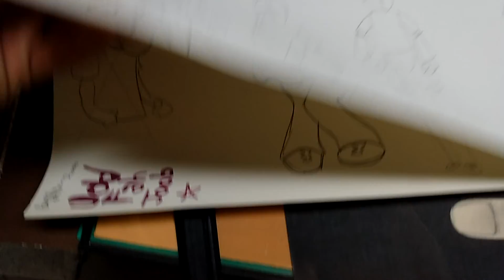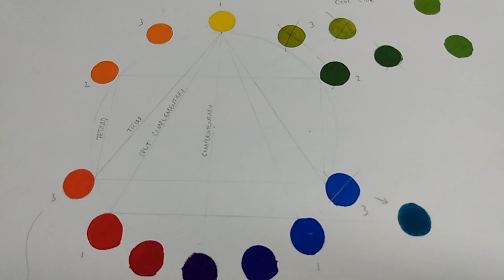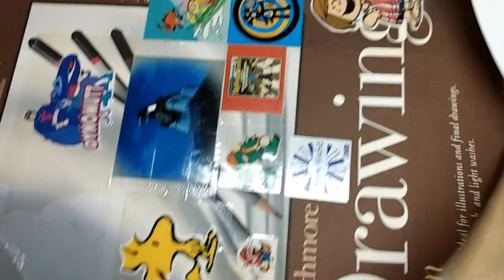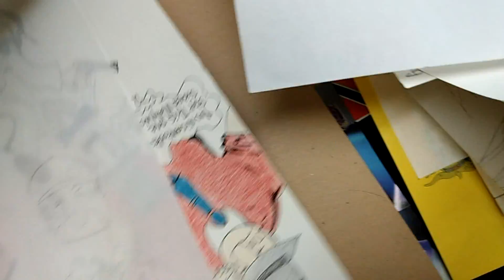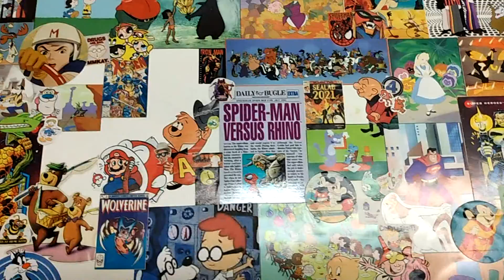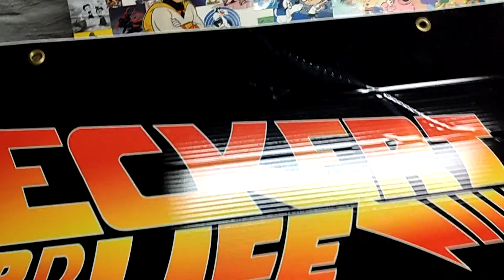AI Portfolio Sketchbook Stash Final Part (2000's: Giant Cartoon Collage)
My Giant Collage I never finished